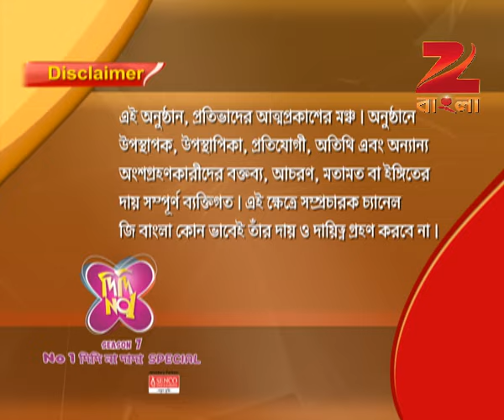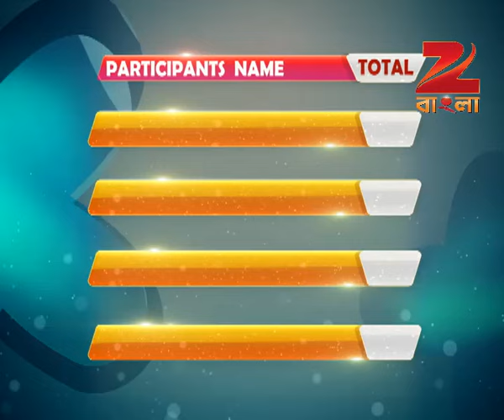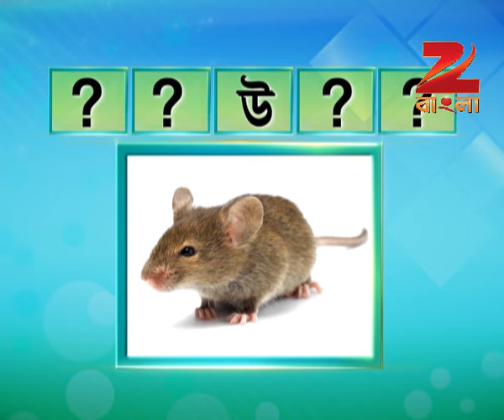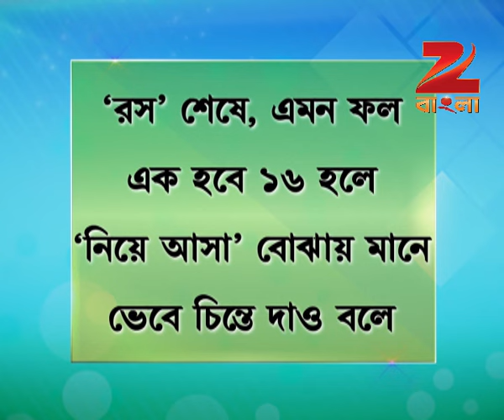No1 Didi Na Dada | Bangla Serial | Full Episode - 59 | Zee Bangla